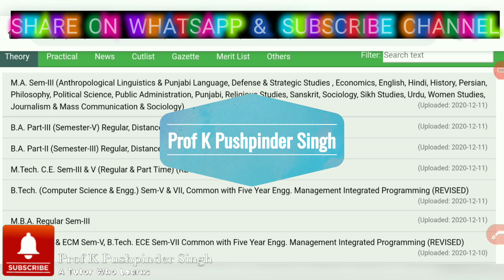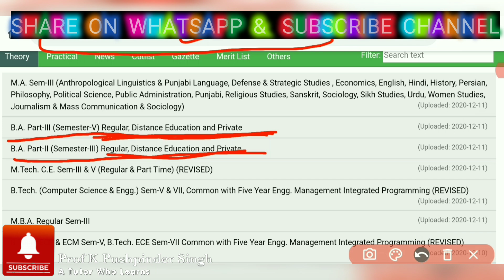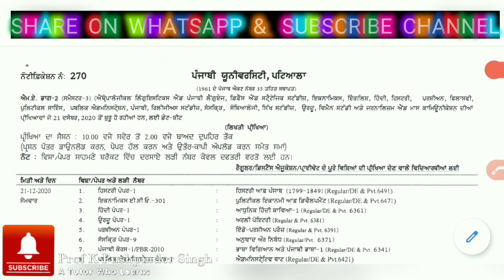DATESHEET OF PRIVATE DISTANCE PUP EXAMS DEC 2020||PUNJABI UNIVERSITY PATIALA EXAMS NEWS TODAY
IN THIS VIDEO WE HAVE DICYSSED THE EXAMINATION PROCEDURE OF PUNJABI UNIVERSITY PATIALA OF PUNJAB IN DETAIL, THE INFORMATION REGARDING ONLINE OR OFFLINE EXAMS IS INCLUDED IN THE VIDEO TO DICLOSE THE HIDDEN FACTS.

Exams
Roll number kive download karna??
Question papers kitho milange?
Answersheets Kitho te kehdiaa laeniaa??
Pdf kive bnauani aa??
Answersheets kithe te kive bhejniaa??
Saare savala layi videos...

GNDU DECEMBER EXAMS ONLINE OR OFFLINE,
PANJAB UNIVERSITY CHANDIGARH EXAMS LATEST NEWS UPDATE TODAY,
PUNJABI UNIVERSITY PATIALA DECEMBER EXAMS 2020 LATEST NEWS UPDATE TODAY, HOW TO DOWNLOAD EXAM RELATED INFORMATION, Ist SEMESTER 1 EXAMS 2020 RELATED LATEST NEWS UPDATE, 1 SEMESTER EXAMS DATESHEET DISCLOASED,
PRIVATE EXAMS PUNJABI UNIVERSITY PATIALA,
REAPPEAR EXAMS PUNJABI UNIVERSITY PATIALA,
PUNJABI UNIVERSITY PATIALA EXAMS SCHEDULE UPDATE TODAY, DECEMBER EXAMS 2020 UPDATE TODAY, UPDATE OF 25 JANUARY 2021 EXAMS PUP NEWS TODAY,